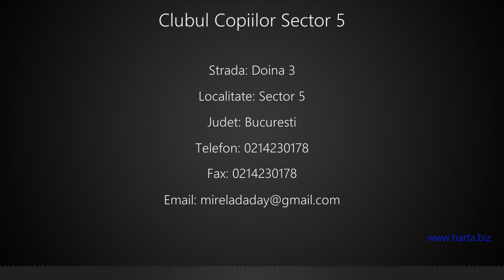Clubul Copiilor Sector 5 Sector 5